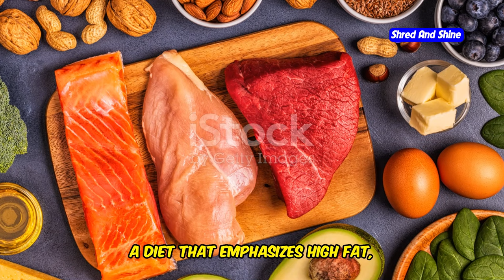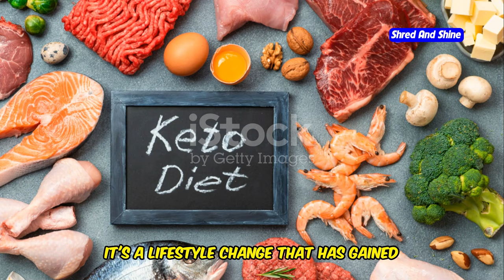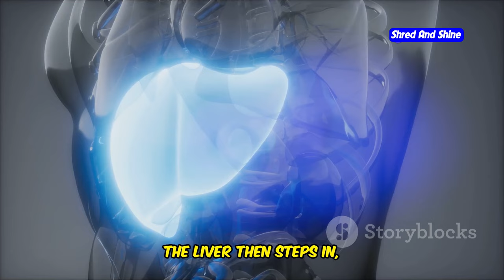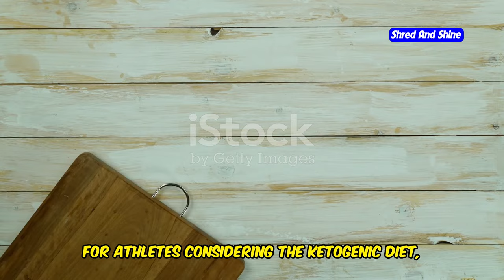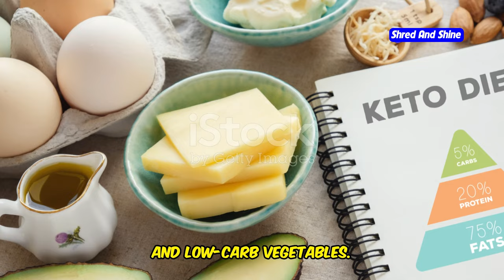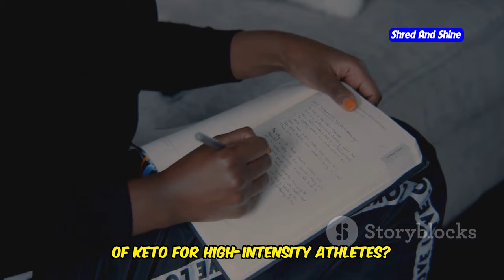Are there high intensity athletes on keto diet ?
Can high-intensity athletes thrive on the keto diet? In this video, we explore how the keto diet impacts performance for athletes engaging in high-intensity workouts, including CrossFit, HIIT, and strength training. Discover the benefits of the ketogenic diet for athletes, how it affects endurance athletes, and what it means for those looking to reduce carbs while maintaining peak performance. We’ll also dive into whether low carbohydrate diets like the keto diet can meet the energy demands of athletes who typically rely on carbs. You'll learn how some athletes are successfully using a keto diet for endurance athletes and how others adapt a keto diet for CrossFit athletes. Plus, we’ll break down an ideal keto diet meal plan for athletes to keep you fueled for intense training. Can keto and high-intensity exercise go hand-in-hand? Watch now to find out!.

OUTLINE:
00:00:00 Peak Performance on Minimal Carbs
00:01:36 Unveiling the Ketogenic Diet
00:02:53 The Energy Needs of Peak Athletes
00:03:38 Debunking the Myths, Unveiling the Truth
00:04:25 Keto's Benefits for Athletic Performance
00:05:10 Keto Flu and the Adaptation Phase
00:06:31 Unveiling the Scientific Evidence
00:07:11 Keto Success Stories in High-Intensity Training
00:07:48 Practical Tips for Optimal Performance
00:08:31 Can Keto Power High-Intensity Athletes Long-Term?
00:09:11 Your Thoughts on Keto's Potential